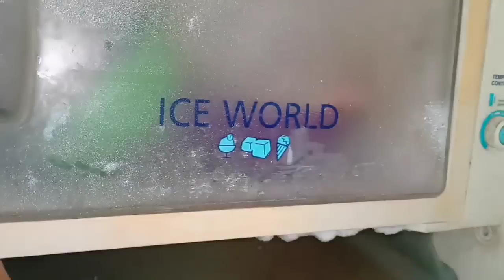🔴 waow hampir sampai 2000 tonjok,an. rewang di rumah bos sayur pak sutarno, desa sumberagung.